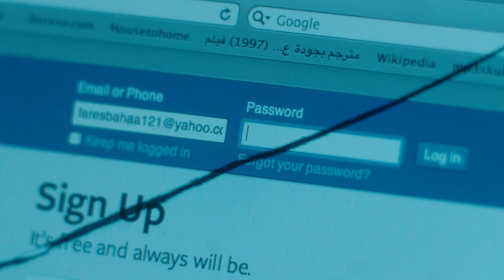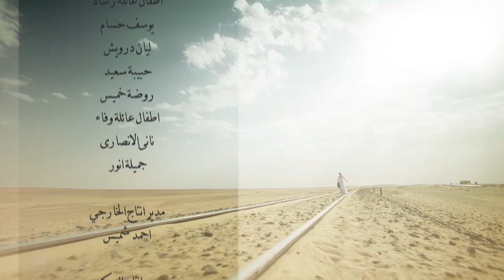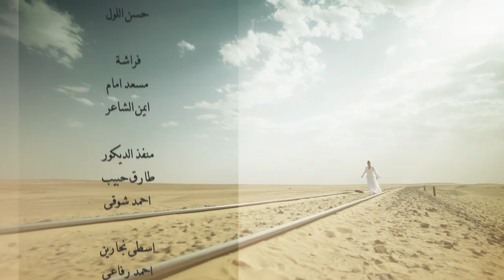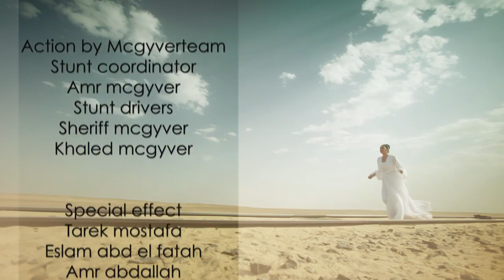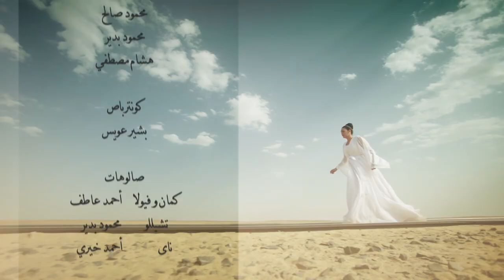Al Kaboos الكابوس El Kabous (The nightmare) 2015 _ Episode 04